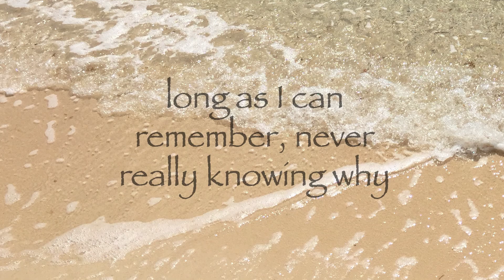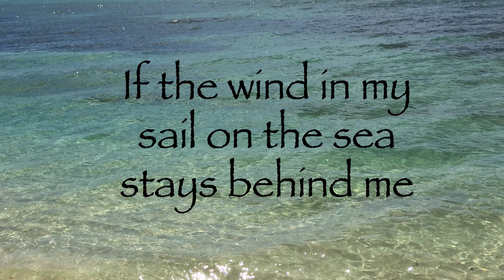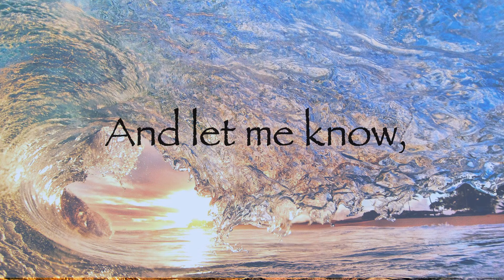Moana "How Far I'll Go" - Lyrics Video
This is a music video I made, audio and lyrics only. (MOANA BELONGS TO DISNEY) I wanted to use the  new song from the Disney Movie Moana because I really like this song and It inspired me. I wanted to practice with After Effects more because I haven't been given an opportunity to do so. So I hope you enjoy the video and any critiquing is fine with me. I took some of the pictures but some of the pictures are not mine.